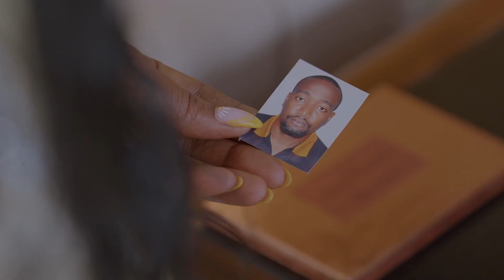At The Verge-Trailer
Trailer-At The Verge Movie. Enjoy!